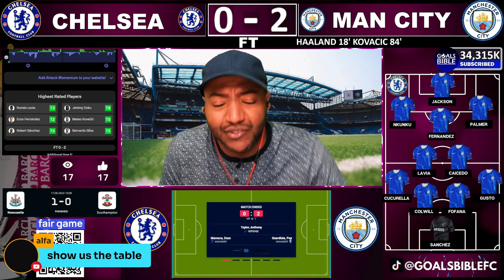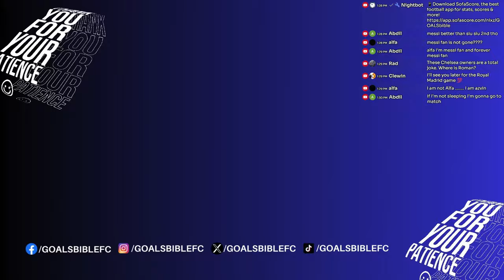Man City DESTROY Chelsea!🚨CHELSEA 0-2 MANCHESTER CITY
Chelsea vs Manchester City 0-2 | All Goals & Extеndеd Hіghlіghts 2024! Chelsea 0 Man City 2 LIVE RESULT: Haaland and Kovacic goals seal opening day win for Champions against struggling Blues!📱Download SofaScore, the best football app for stats, scores and more!

How to watch Chelsea vs Manchester City online - TV channels & live streams